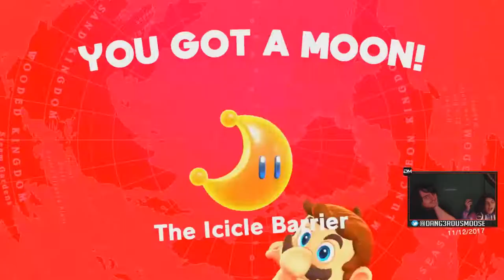BOING | Super Mario Oddyssey 2 Player Coop Let's Play Part 12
Welcome to Salt Shaker Studios' Let's Play Of Super Mario Odyssey. This let's play with Super Mario Odyssey is a  2 player coop with host Dang3rousMoose and MiniMoose

What is Super Mario Odyssey? Super Mario Odyssey is a platforming game for the Nintendo Switch released on October 27, 2017, It is the eighteenth title in the Super Mario series, the seventh original 3D Mario title, the eighth 3D Mario title overall, and the sixth 3D Mario title on a home console after Super Mario 3D World. The game has sandbox-like elements and revolves around Mario exploring Earth-based settings, similar to Super Mario 64 and Super Mario Sunshine.